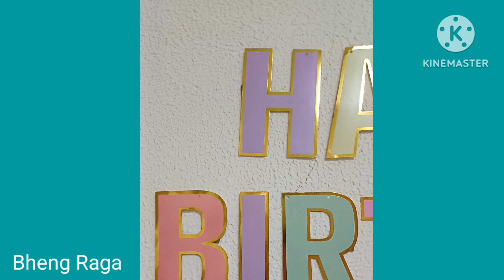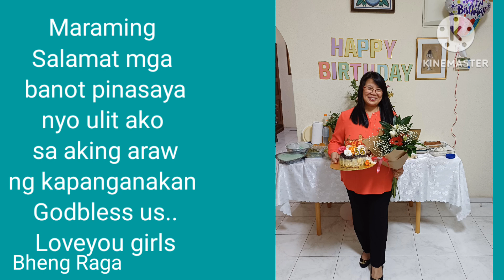My 56th Birthday Celebration w/ My Friends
Thank you Lord for the gift of life .Im 56 yrs now ..thank you sa aking mga anak 5 kiddios ..sa mga family and friends ko at sempre sa Rudik family my second family in Israel na laging andyan ..I love you all..Godbless us always  ..

sa mga Yuo tube supporters ko thank you s much